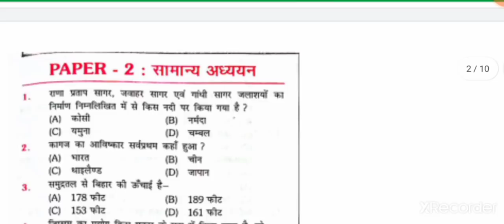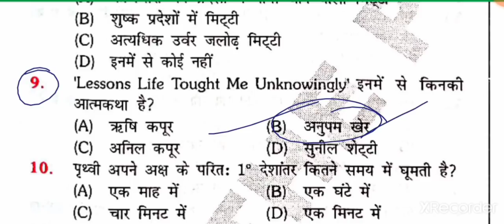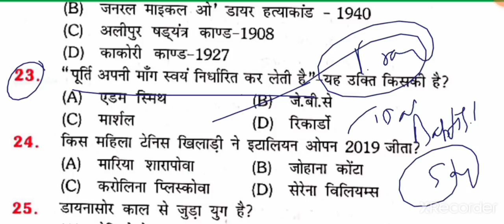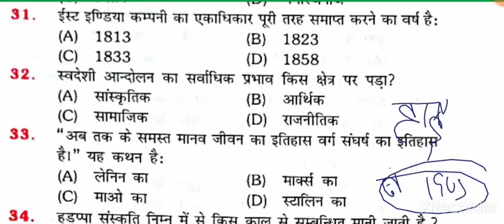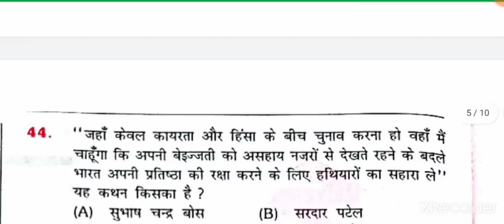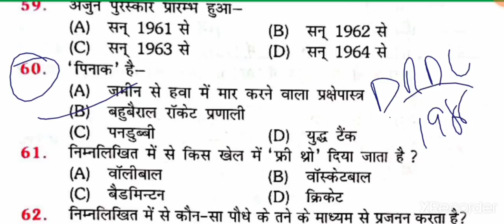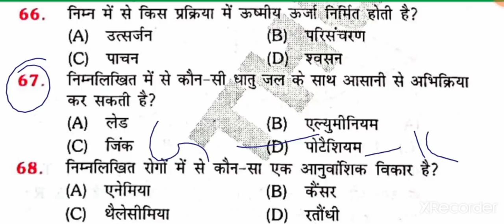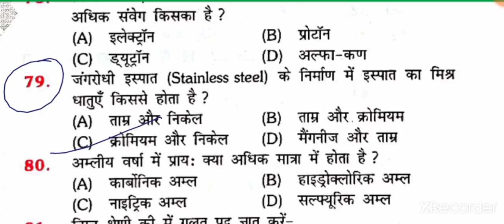Practice set 21|Bihar Daroga Mains|Platform vol 2|Bihar SI Mains Platform.vol 2 set 21|GK/GS|BPSSC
Practice set 21 Platform vol 2 Full Explanation with pdf

This video contains detailed explanation of platform vol 2 practice set 21 Bihar Daroga Mains.

2️⃣
 Whatsapplink
(A):-